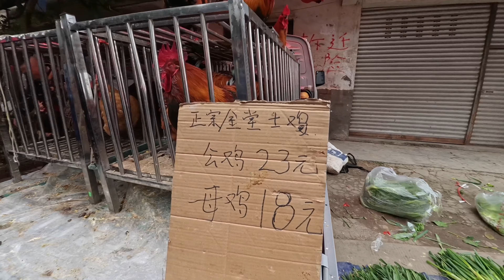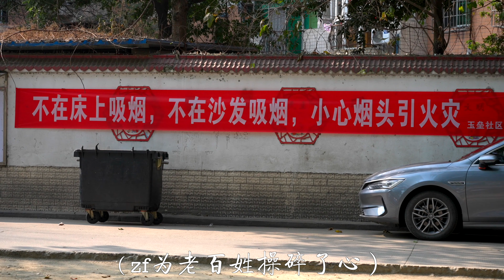天回镇赶场 ｜ 每逢1、4、7是传统的赶场日，整个天回镇变成了一个巨大的农产品交易市场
天回镇是成都市北部的一个小镇，传说是逃难到四川的唐朝皇帝，在这里听到什么好消息就回去了，所以这里就叫“天回镇”了，是真是假不好说，但镇子本身是真实存在的。
成都市天回镇每逢1、4、7就是赶场日，颇为壮观，整个镇子就变成了一个大市场，卖什么的都有，天上飞的，地上跑的，水里游的，都有卖的，而且价格绝对亲民。